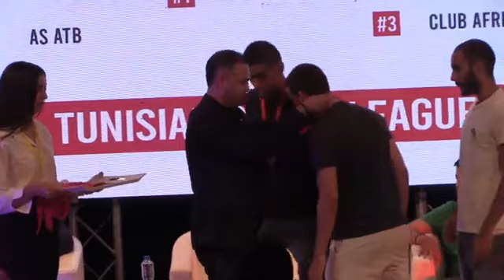حفل إختتام الموسم الرياضي 2022